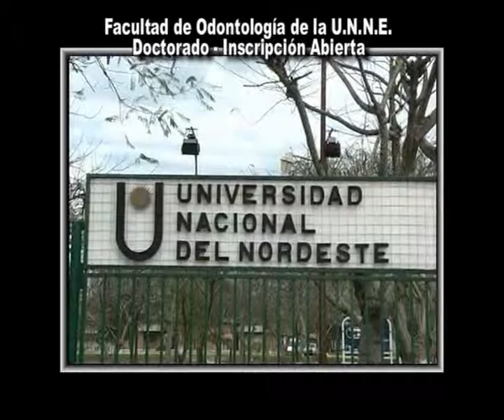Facultad de Odontología - Doctorado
Inscripción abierta para realizar el Doctorado en Odontología . . . . enterate más en este video . . . .